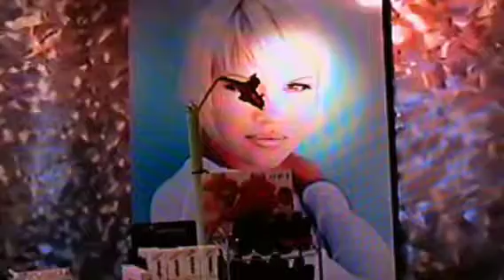MuRad Abdelnour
Atlanta , Ga, MuRad Friend Paskel From Paris Demo Hair Cut, Video By MuRad